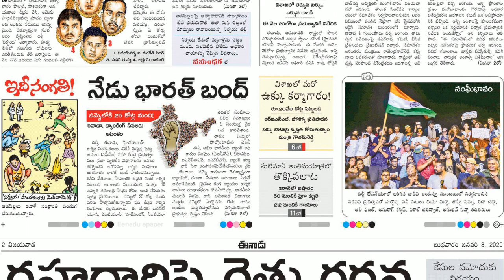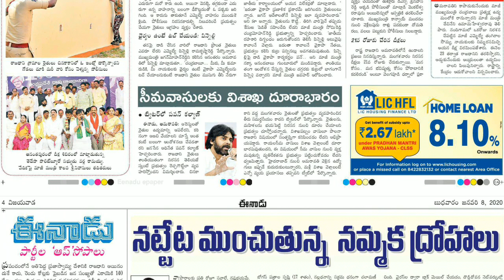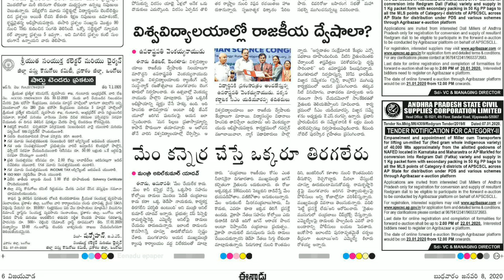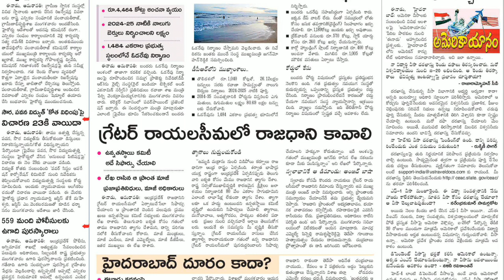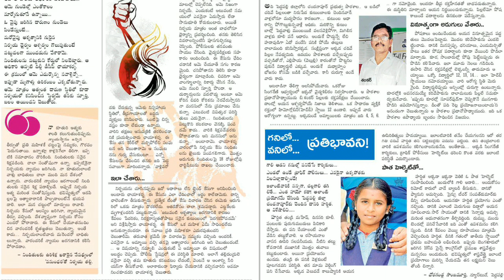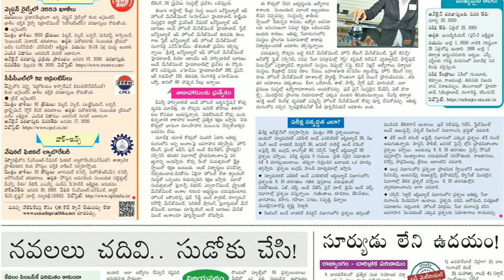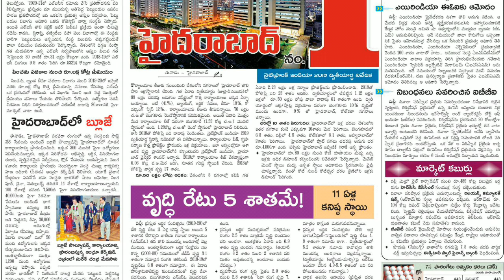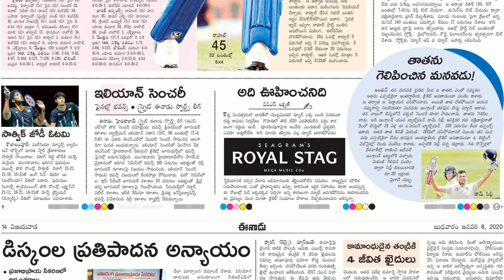Telugu Newspaper Today Eenadu 08-01-2020 Andhra Pradesh